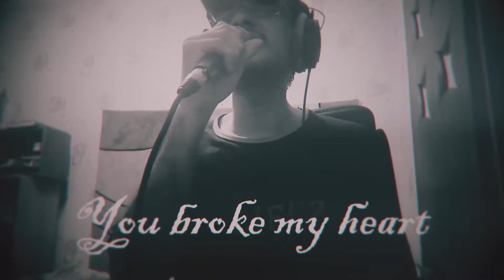At least I wrote this